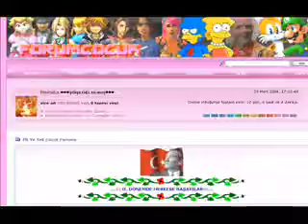Hip Hop ve Küçük Ömer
Küçük Ömer